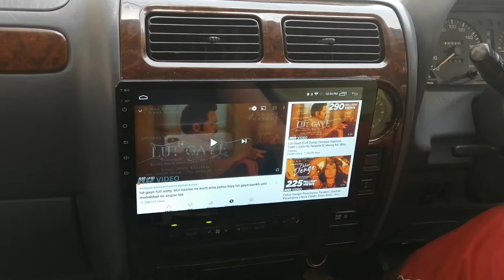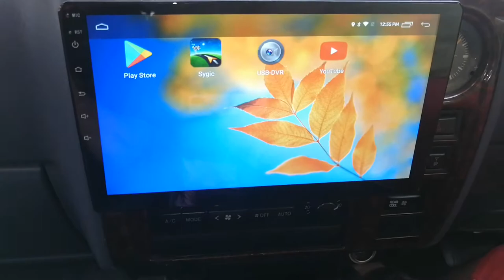🔴 TOYOTA LAND CRUISER PRADO 1994-1999 ANDROID NAVIGATION PANEL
🔰 1GB RAM 16 GB ROM SOFTWARE
11inch screen
🔴 All Kind of Cars  Android Navigation Panels  🔴
🔰All  kind of🚗 Car sound🔊 system and android panel avail
✅Installation facility available in Lahore 📍
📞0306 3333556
Address 📍park and ride plaza liberty market monal restaurant wali building